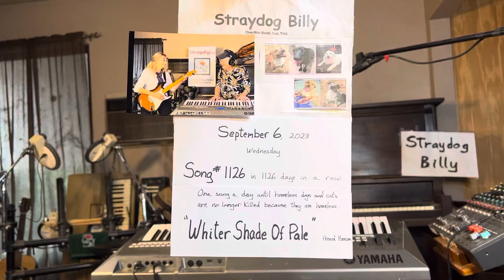Whiter Shade Of Pale – #1126 in 1126 days in a row – written by Reid, Brooker, Fisher (Procol Harum)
(Gig Set 1, Song  6)

If the U.S. government would reimburse veterinary clinics to spay, neuter or perform a vasectomy on all dogs and spay and neuter all cats brought to their clinics for these procedures in the same way as the U.S. government reimburses pharmacies to administer Covid vaccines to all who ask for a vaccine, the over population problem in the dog and cat world would end, and we as a society would stop allowing an average of 972 dogs and cats to be euthanized every day in the overcrowded shelters across our country. We taxpayers are currently spending over two billion dollars ($2,000,000,000) per year to maintain city and county animal kill shelters across our country.